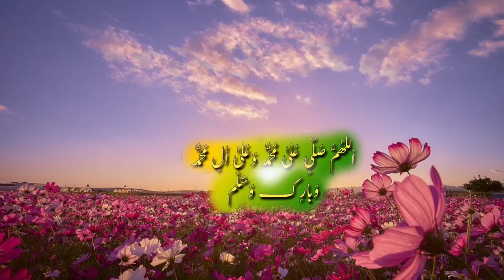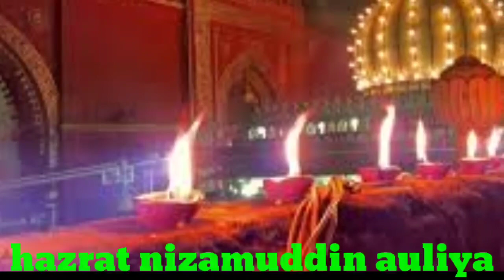Wasta Mohabbat Or talim | Baba Nizam Shah Warsi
Wasta Mohabbat Or talim baba Nizam Shah Warsi dewa sarif Barabanki UP